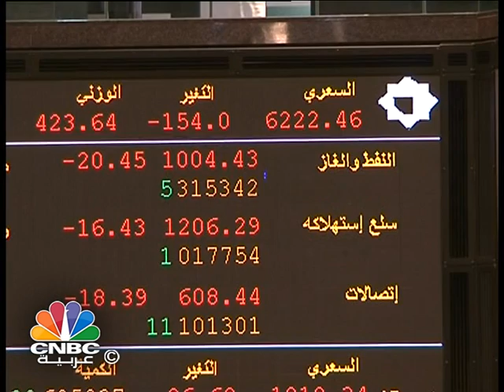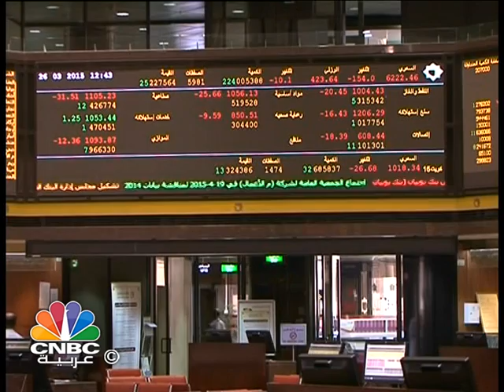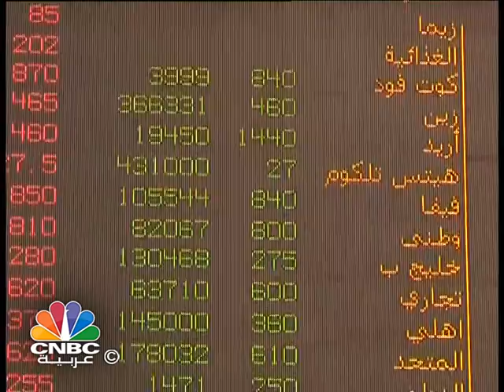الاحداث السياسية والاقتصادية تؤثر بشكل سلبي على سوق الكويت المالي في الربع الاول 2015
60 جلسة تداول شهدها السوق الكويتي خلال الربع الاول من العام تكبدت فيها المؤشرات خسائر بسبب تفاعل السوق مع جميع الاحداث السياسية والاقتصادية السلبية من اول انخفاض اسعار النفط على المستوى العالمي مرورا ببطئ عملية تعديل قانون هيئة اسواق المال على المستوى المحلي وحتى عاصفة الحزم باليمن على الصعيد الإقليمي.

متحدث: محلل أسواق مال - محمد اشكناني

متحدث: مدير تداول في شركة كفيك للوساطة المالية - ناصر خليفة

المؤشر السعري فقد نحو 4% من قيمته منذ بداية العام وفقد المؤشر الوزني 2.7% و3.6% فقدها مؤشر كويت 15، ولكن الامر الذي يدعو للقلق هو انخفاض معدلات التداول الى نحو 20 مليون دينار يوميا مقارنة باكثر من 30 مليون دينار في الربع الاول من عام 2014.

متحدثين

ولم يتفاعل السوق الكويتي مع اعلانات بيانات الشركات للعام 2014 حيث نمت ارباح الشركات المدرجة نحو 10% مقارنة بعام 2013 كما ان الكثير من الشركات قدمت توزيعات نقدية لاول مرة منذ سنوات في محاولة لمغازلة السوق ولكن يبدو ان حالة السوق وصلت الى مرحلة تحتاج الى عملية جراحية من اجل إعادتها الى سابق عهدها.